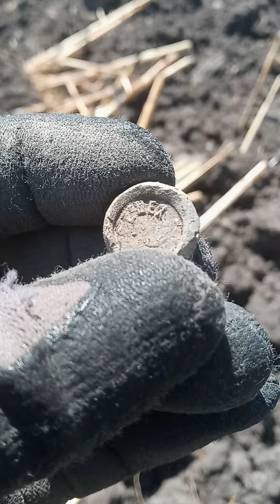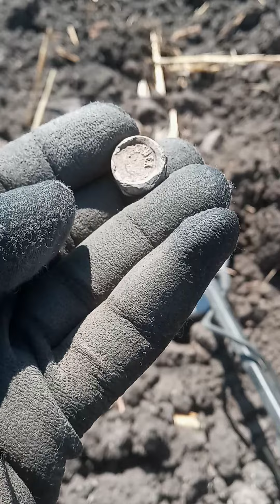salio sello de correo antiguo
super hallasgo de sello de correo antiguo